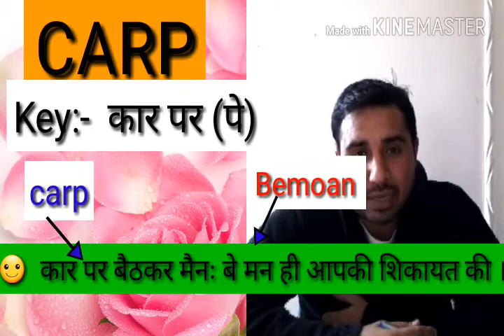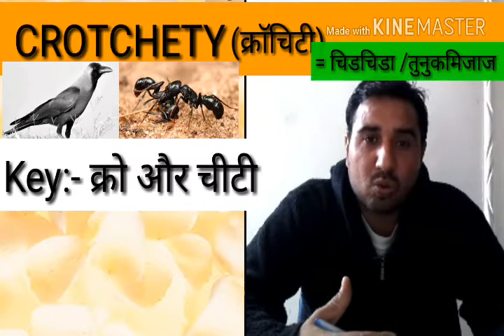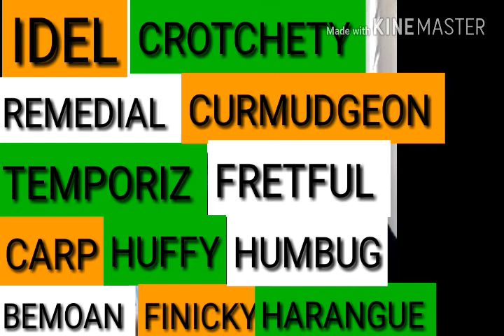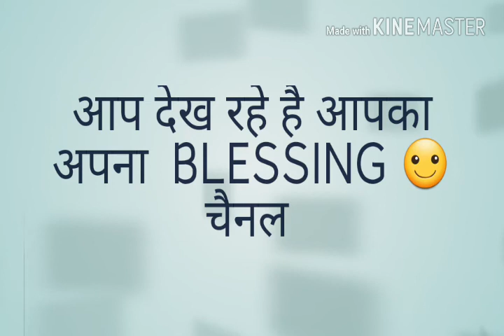VOCABULARY with Fun😂// Part-4 by Neeraj singh sihmar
19 December 2017
vocab
vocabulary with fun
neeraj singh sihmar
neeraj sihmar
neeraj singh
neeraj kumar
blessing channel

I'm on Instagram as @neerajsinghsihmar. Install the app to follow my photos and videos.